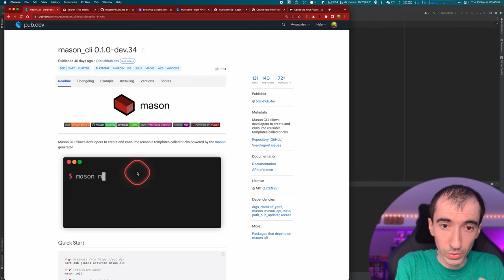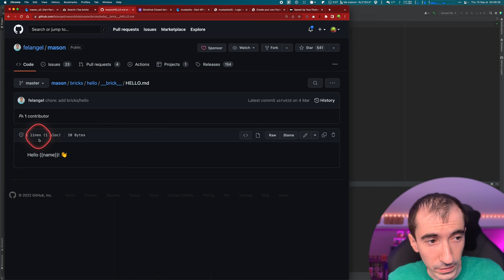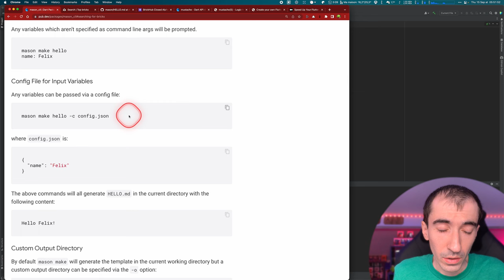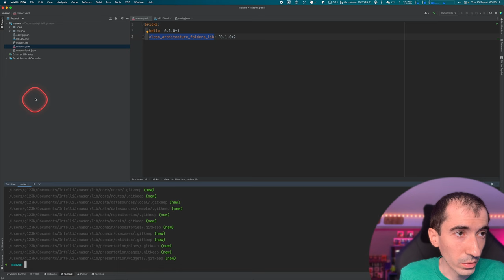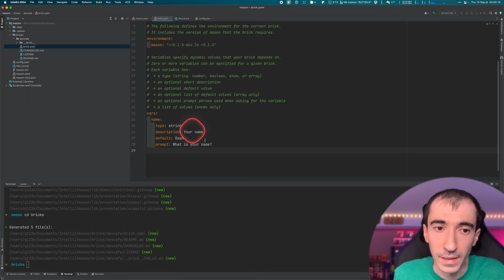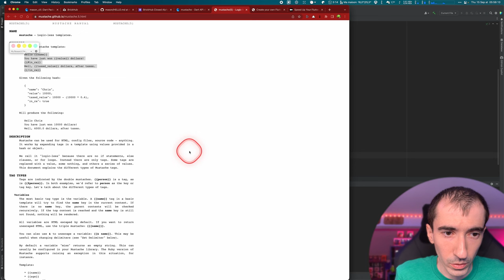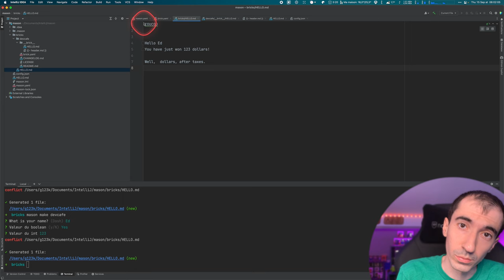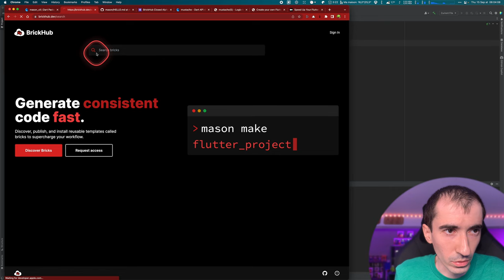Mason : récupérer des templates de code 👨‍💻 Tutoriel Dart/Flutter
Mason est un outil développé par la communauté Flutter pour facilement intégrer des templates de fichiers. Il peut s'agir de bouts de code (ex : un BLoC, des parties d'architecture…) ou un squelette d'application complet.

Totalement indépendant de Dart et Flutter, vous utilisez des briques disponibles sur BrickHub.dev.

⚠️ N’hésitez pas à liker la vidéo pour que d’autres personnes puissent la découvrir.

🗓 Au programme de cette vidéo :

00:00 Introduction
00:40 La documentation de Mason
00:53 On teste l’exemple de Mason
01:46 Comment est créé l’exemple ?
02:48 La syntaxe Moustache
03:53 D’autres manières de passer des arguments
04:45 Trouver des briques sur BrickHub (1/2)
05:18 Utiliser une brique de BrickHub
06:20 La limitation de BrickHub
06:44 Importer des briques avec un path ou un git
07:06 Créons notre propre brique
08:11 Demander des paramètres
09:00 Intégrer notre brique Mason
09:51 Appeler notre brique Mason
10:55 Inclure des fichiers externes (équivalent include/import)
12:09 : Manipuler le texte (ex : mettre en majuscule)
12:47 Inclure des fichiers
13:03 Recherche sur BrickHub (2/2)
13:31 Conclusion sur Mason
13:46 A bientôt (pensez à liker)

👉 Liens utiles